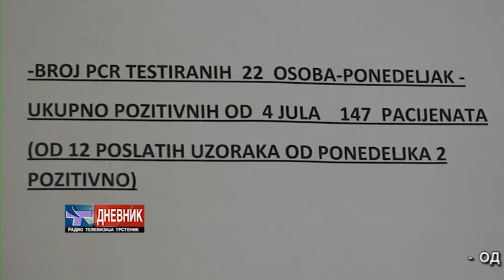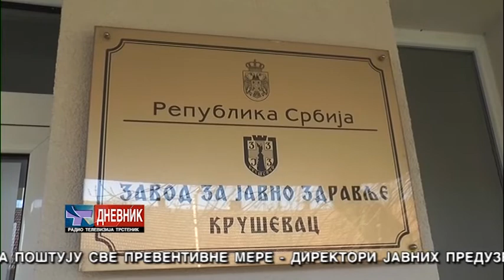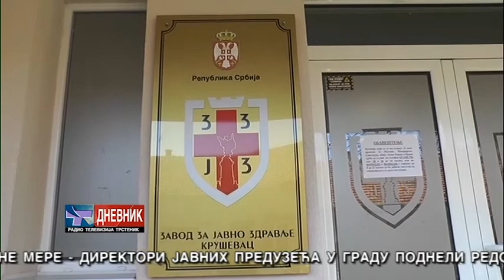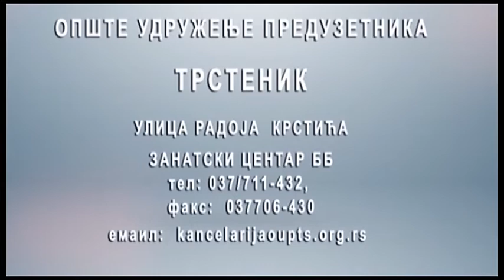DNEVNIK 20 10 2020